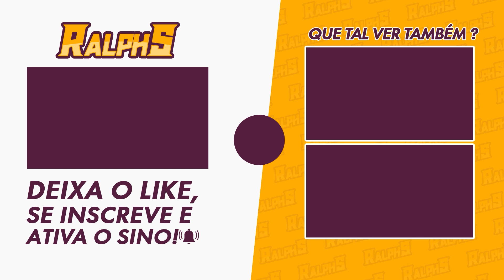Genshin Impact: Evento - Duelo do Espirito do Guerreiro vs Ibuki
Neste vídeo, vamos para o primeiro dia do Evento novo.

►CONHEÇAM MEU SETUP GAMER 😎